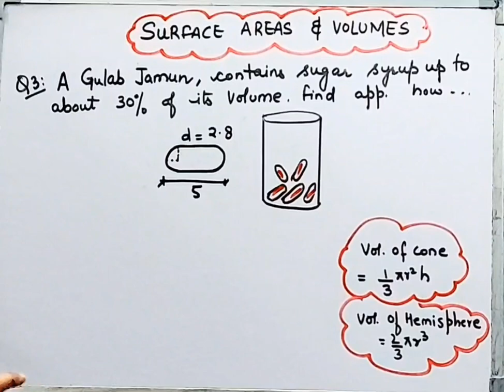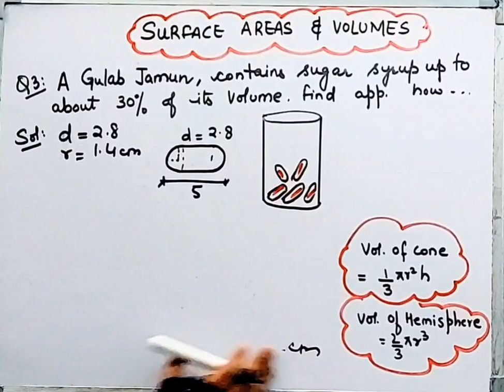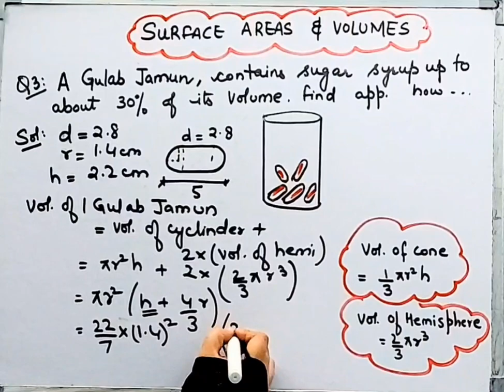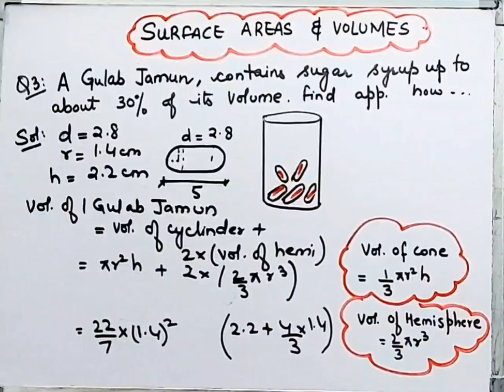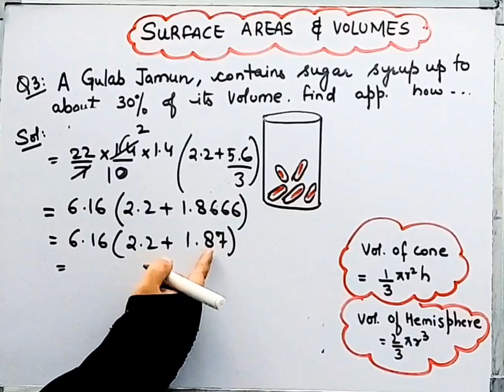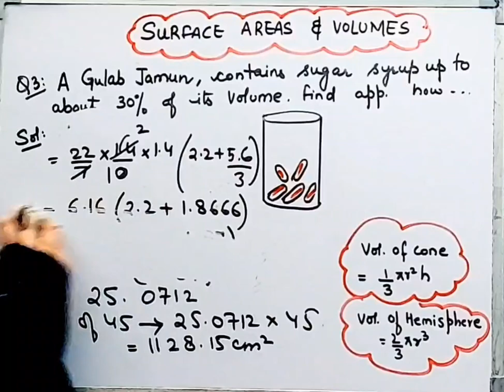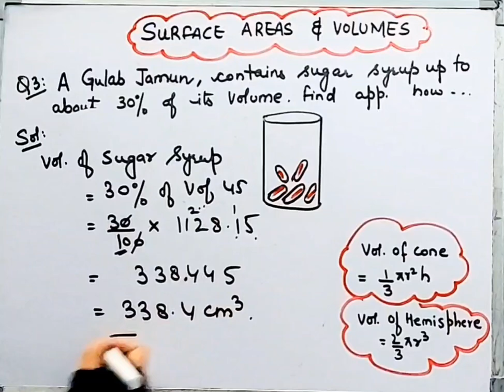Gulab Jamun contains sugar syrup 30% of volume. Find how much syrup be in 45 gulab Jamun IEach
Gulab Jamun contains sugar syrup 30% of volume. Find how much syrup be in 45 gulab  Jamun IEach shaped cylinder with 2 hemispherical ends with length 5cm & diameter 2.8cmI Figure 12.15 I
Class 10th MathsIChapter 12 IExercise12.2I Q.3 I Surface Areas and Volumes I New NCERT Book I CBSE I ‎@brainosolutions